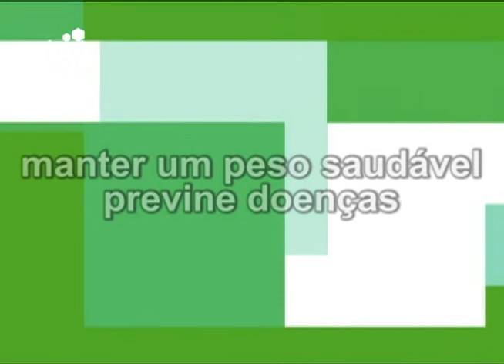Conexões 2011 - 26/11/11 - Bloco I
Programa jornalístico Conexões (TV UFG)
Data: 26/11/11
Reportagens: A Corrupção na esfera privada e pública, Alimentação Saudável (reportagem produzida pela UFPR TV e compartilhada por meio da RedeIFES), As riquezas do Cerrado e a devastação do bioma pela agroindústria, Encontros Publicitários - Produção Audiovisual em Goiás,  (reportagens produzidas por alunos da Faculdade de Comunicação e Biblioteconomia da UFG).
Apresentação: Kamyla Maia